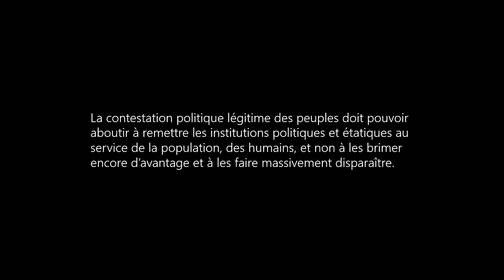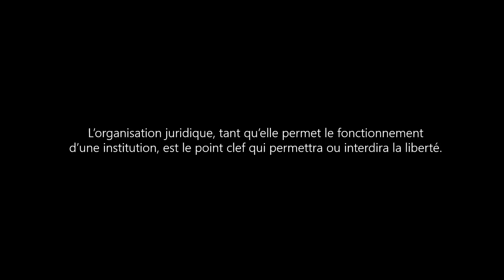Explications de la perversité et de lescroquerie du système politique avec Valérie Bugault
Entretien avec les Gilets Jaunes Constituants. Décryptage de l'escroquerie politique et institutionnel sous le joug duquel nous vivons.

✅ Participez au 1er Cercle de Réflexion du Droit Alternatif :  ⚖️ RévoluDroit ⚖️
✅ Merci à tous ceux qui me soutiennent et rendent possible la production de mes travaux en toute INDEPENDANCE !
✅ Pour me suivre
✅ A suivre également : (parmi tant d’autres)